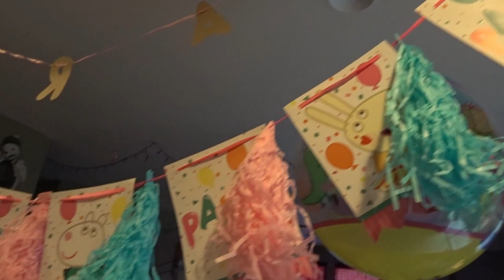PITA CUMPLE AÑOS